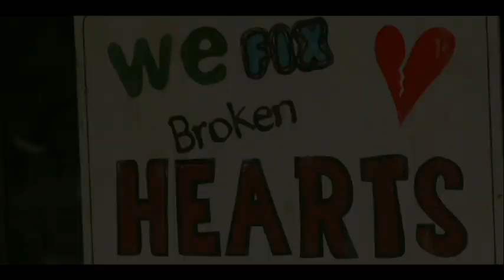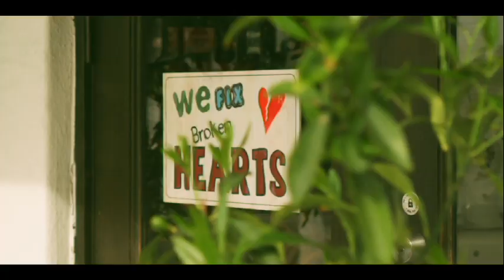MEAGHAN SMITH - HEARTBROKEN (video)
"Heartbroken" music video from Meaghan Smith. From the album "The Cricket's Orchestra".